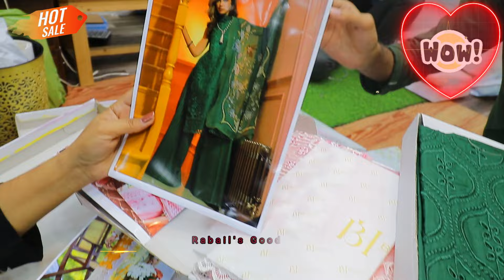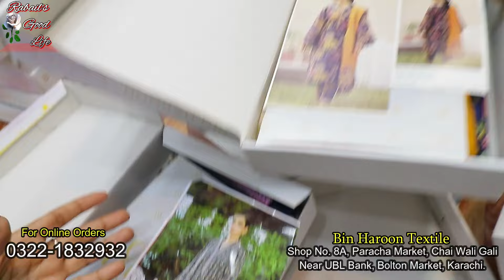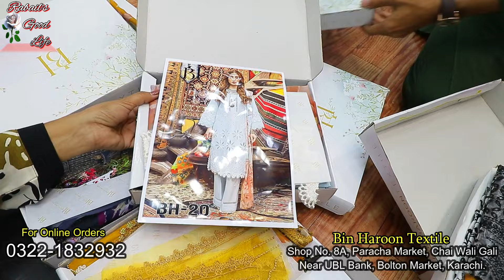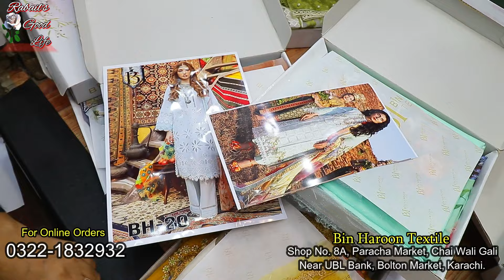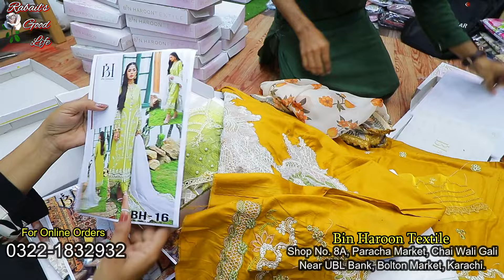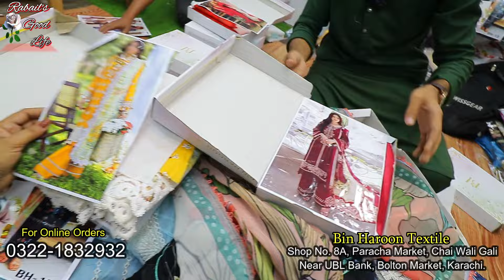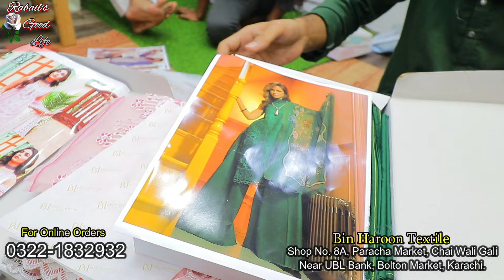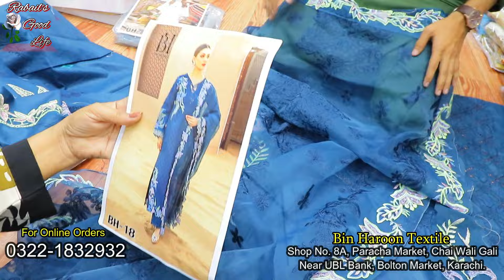Hurry Up !!😱 Ladies Lawn Casual & Fancy Chikankari Suits & Maxi Wholesaler @RabailsGoodLife​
Hurry Up !!😱 Ladies Lawn Casual & Fancy Chikankari Suits & Maxi Wholesaler

Assalam-o-Alaikum
In this video I explored this Shop in Bolton Market, Karachi. They have huge variety of Ladies Lawn Linen Cotton Suits  Variety and in huge quantity and they are announcing Big Sale .

Address : Bin Haroon Textile, Shop Num 8A Paracha market chai wali gali near ubl bank bolton market karachi

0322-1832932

chapters:-
0:00 Highlights
2:30 Full Video

Rabail's Good Life YouTube channel is managed by Rabail Danish. It is an educational channel, I will give you Knowledge about YouTube , Shopping , market and Business Ideas in Urdu / हिंदी /English

-Queries-
karachi branded collection
hashim bhai
branded cutpiece
business ideas
online business
small business ideas
business talk
business ideas in pakistan with small investment
container market
, very low prices
hadi fabrics,

*(TOPIC COVER)*
chikankari suits 2024
clothing business in Pakistan, clothing business ideas, how to start clothing business at home, how to start clothing business with no money, low budget business ideas, new collection of  2024  agha noor collection 2024 embroidery and printed suit wholesale,
all over suits